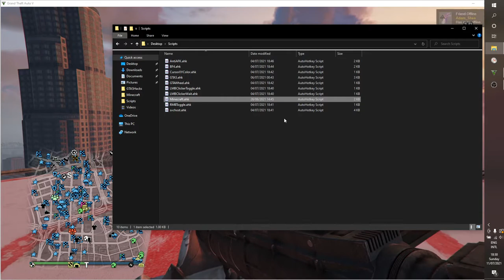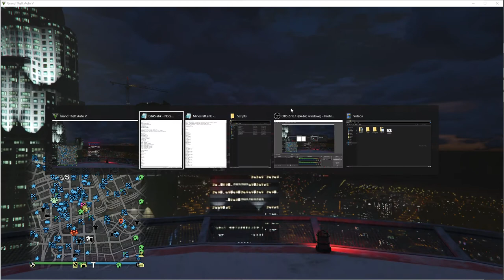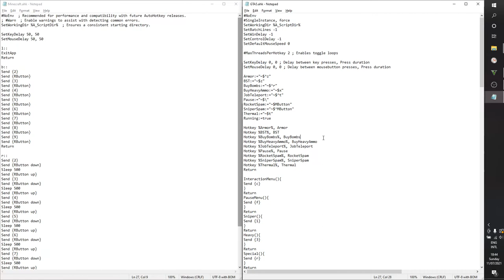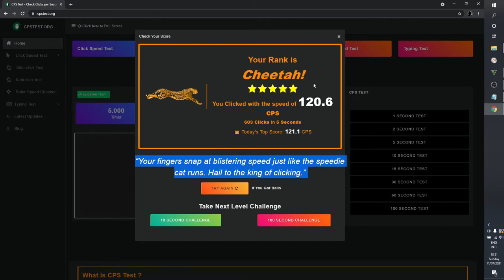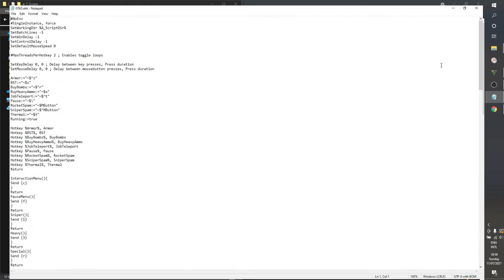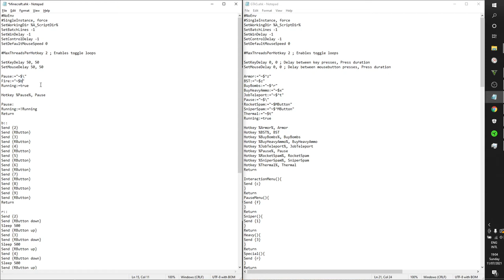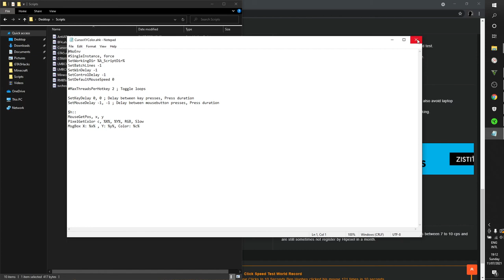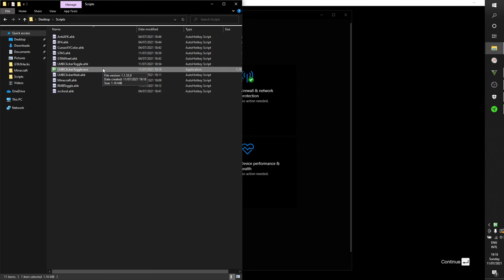Expert Script Guide | AHK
In this video I will show you how to make the best possible scripts in autohotkey. Many people making guides about ahk never tell you about some of its limitations and commands that make the scripts a lot faster. I will not just explain you the issues with ahk but also how to circumvent them in order to make scripts many times more precise. I also provide examples of scripts that I made using these tips and tricks.

In this video I assume you are already familiar with my previous beginner guide to ahk